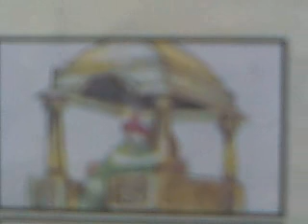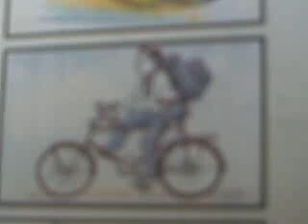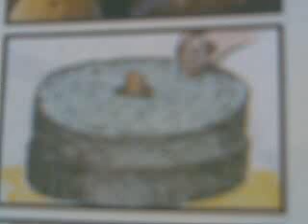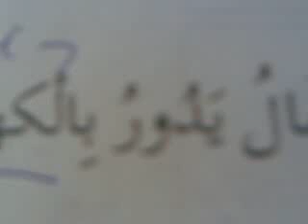Arabic vocab with basic sentences part 1 with syed Haamid Bukhari